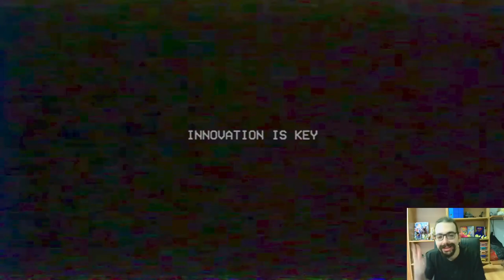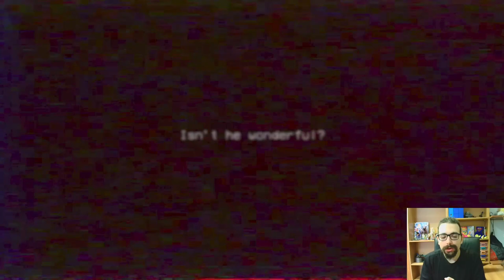Poppy Playtime [Chapter 2°] #3°: "Bunzo Bunny"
Buon Godo day a tutti voi, finalmente questa brutta influenza sembra andata via, e domani potrò tornare in ufficio per registrare! Questa settimana registrerò il finale di Poppy Playtime Capitolo 2°, e comincerò le registrazioni del prossimo Special, che sarà ricco di Godo, ma soprattutto molto movimentato. Come vedete i gameplay sono fondamentali per il canale, mi permettono di avere sempre materiale da poter pubblicare, nel mentre posso scrivere e registrare i video classici, come le 4 chiacchiere, special, che non mancheranno mai! Nel video di oggi, dopo avervi mostrato alcuni acquisti natalizi, passeremo alla scoperta del primo gioco che dobbiamo affrontare, all'interno della Game Station. Nel gioco di oggi cioè "Musical Memory", faremo la conoscenza di Bunzo Bunny, un simpatico coniglio che non vede l'ora di suonarmele.. ma purtroppo non in senso positivo UOUOU. In tutto questo Mommy Long Legs si osserva, vedremo cosa succederà! Vi ringrazio per il supporto, che il Godo sia con voi, e ci vediamo presto!

0:00 : Introduzione & Recap
3:10 : Entrata Musical Memory
4:25 : Sala Stampaggio (Mano Verde)
7:08 : VHS Verde
8:08 : Ottenimento Mano Verde
9:26 : Cartellone Sonoro Bunzo Bunny
10:13 : Introduzione Musical Memory
12:00 : Musical Memory Primo Tentativo
13:44 : Musical Memory Secondo Tentativo
16:46 : Musical Memory Tentativo Vincente
17:50 : Commenti Post Boss
20:13 : Area Magazzino & Saluti